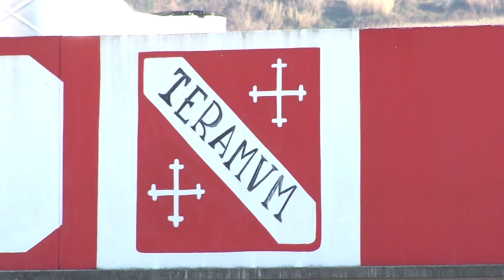Teramo, adesso occorre sfatare il tabu' trasferta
Sabato in campo il Teramo a Rieti e, quella del "Manlio Scopigno" sarà l'esordio per Cetteo Di Mascio sulla panchina biancorossa. Da adesso fino al 26 aprile, il Diavolo avrà 7 gare in trasferta da sfruttare al massimo per rincorrere una migliore posizione in classifica